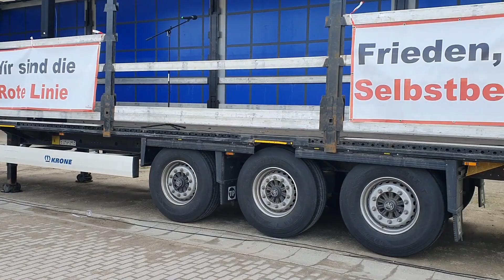2.03.2024 Kiel - Mittelstandskorso - Abschließende Worte von Frank und Birgit